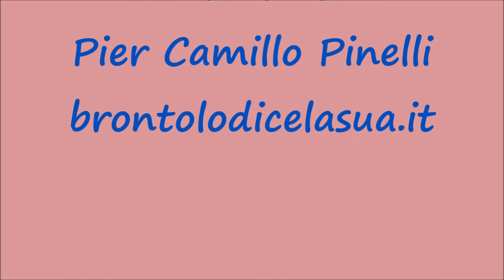LA SCUDERIA DI CALO SANNA MARZO 2020